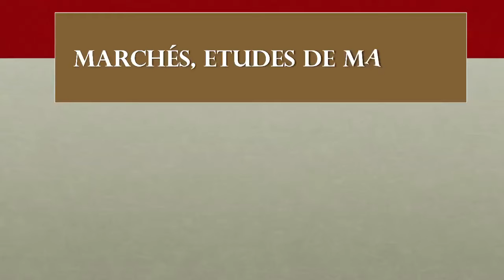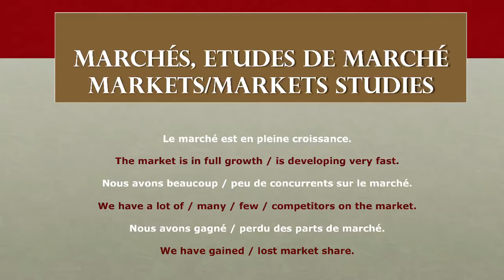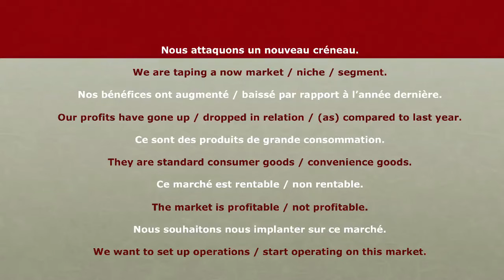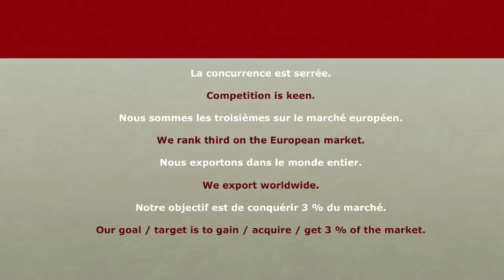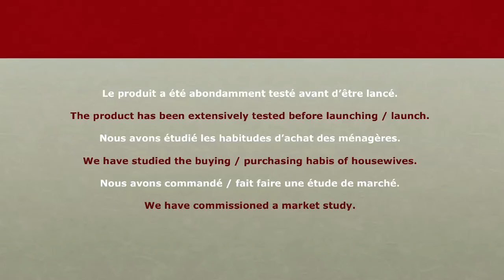46 - L'anglais au Bureau - Marchés, études de marché